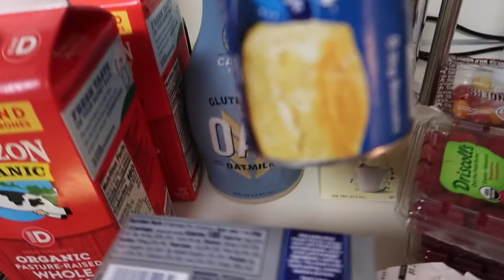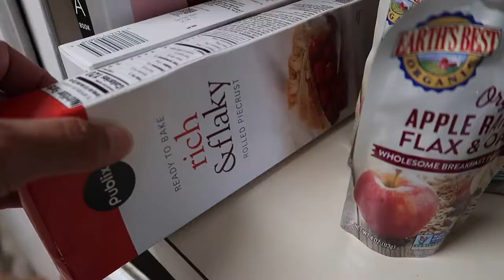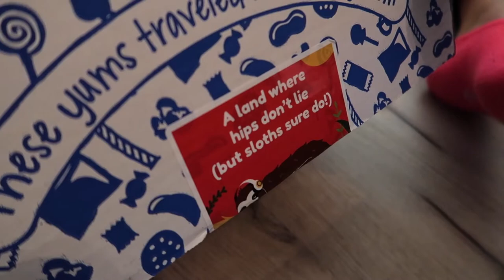Grocery haul + Unboxing + Weekly Shenanigans | SEP 2020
VLOG 237 Finally got the food haul down! We also have an unboxing for you. I was forced to watch the worst TikTok ever. Do you like candy corn?

I'M SOCIAL!!

Dee is a homeschooling stay-at-home mom while Danny works at home and travels some.  Dee enjoys capturing all the special moments and creating these videos.  Her main focus is to live in the present.   Stick around and see what kind of adventures lie ahead!